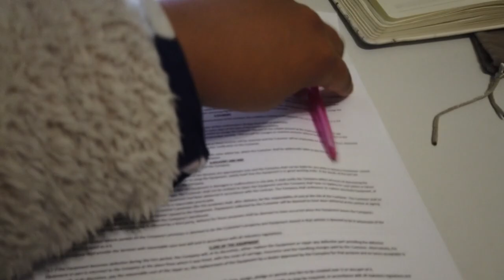WEEK IN MY LIFE || I got a puppy , Producing a music video, Going home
Heeeyyy faves

Welcome to another Vlog. This time its is a week in my life.
I went home to east London and Mthatha to check on my family. I also got myself a new puppy, her name is Nala.
And lastly I produced a music vidoe for one of SA's biggest musical exports, can you guess who it is?

We are also trying to reach 10k there by instagram so please do best.